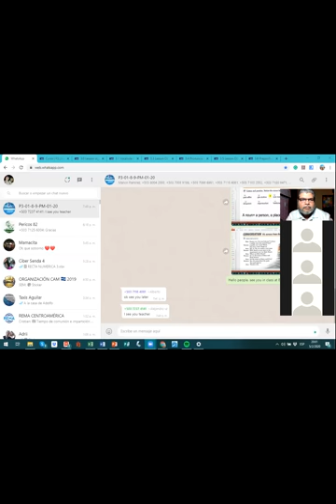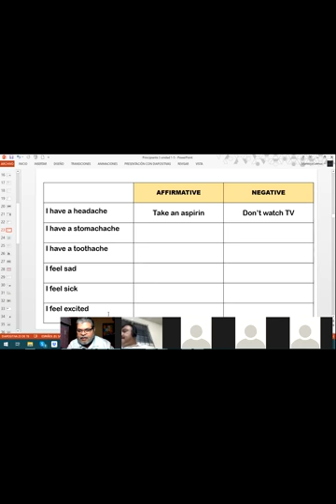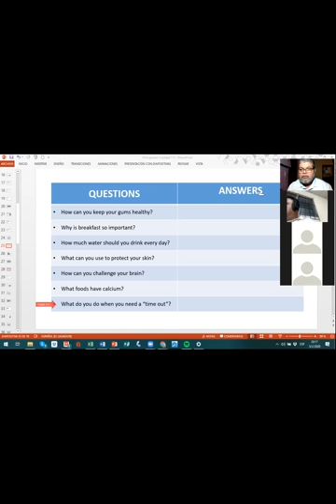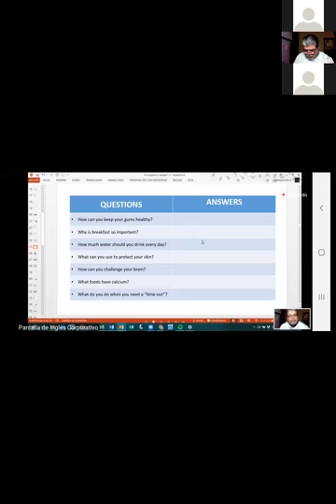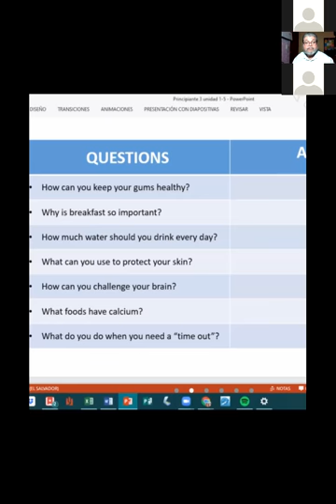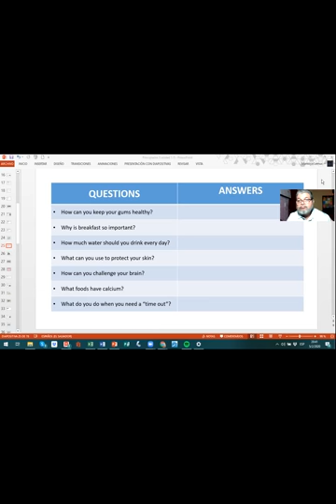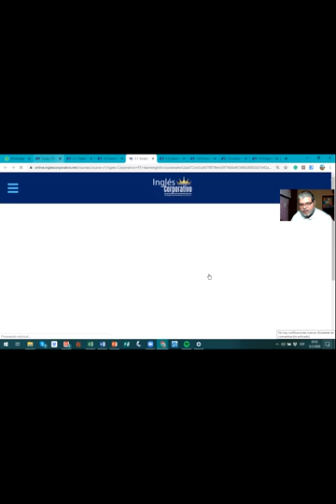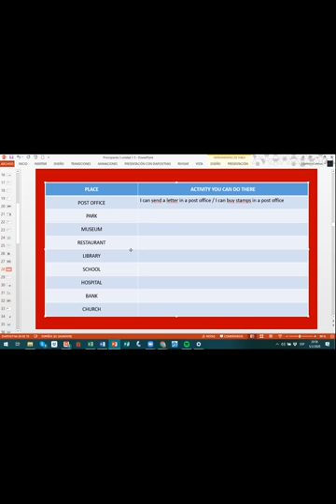Ingles Corporativo-Ways to improve your health